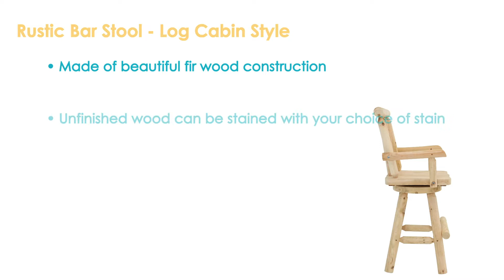Sunnydaze Rustic Bar Stool - Log Cabin Style Unfinished Wood Construction - 4-Foot-DSL-650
Features of the Sunnydaze Rustic Bar Stool - Log Cabin Style Unfinished Wood Construction - 4-Foot:
• Rustic unfinished wood bar stool
• Made of beautiful fir wood construction
• Can be stained with your choice of stain
• Seat back, armrest, and footrest for added comfort
• Features swivel function for flexibility